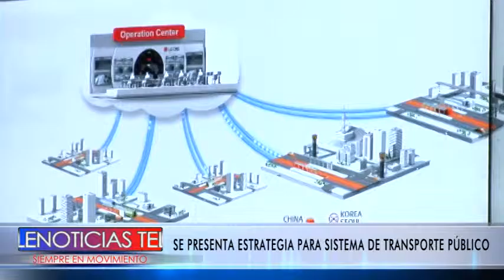SE PRESENTA ESTRATEGIA PARA SISTEMA DE TRANSPORTE PÚBLICO